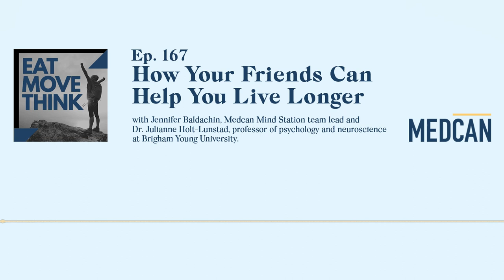How Your Friends Can Help You Live Longer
Did you know that loneliness is associated with health risks as negative as smoking 15 cigarettes a day? When we think of a healthy lifestyle designed to promote longevity, we think of factors like diet, exercise or genetics. Rarely do we consider loneliness as a factor in determining how long we live.

Yet according to loneliness expert Dr. Julianne Holt-Lunstad, professor of psychology and neuroscience at Brigham Young University, “social connections have potent influences on health and longevity, and lacking social connection qualifies as a risk factor for premature mortality.” Here, Dr. Holt-Lunstad joins Medcan MIND station team lead Jennifer Baldachin to explore how social connections promote wellness—with guidance on how to create new relationships.

For complete episode links and time-coded insights, visit the Eat Move Think episode 167 web page at the following

If you’d like to see how Medcan can help you live well, for life, contact one of our dedicated client service specialists today at or .